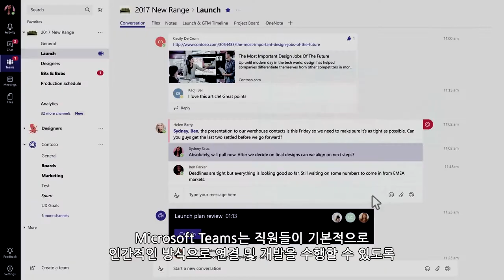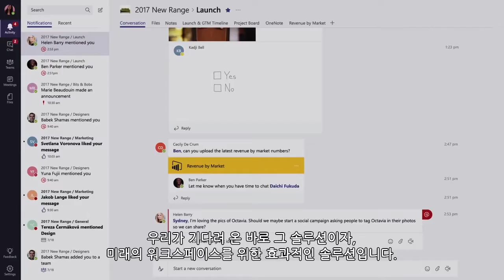아직도 카카오톡으로 업무보시나요? Teams를 소개합니다.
실제 사용자들이 다양한 분야에서 Teams를 사용하여 향상된 효율성에 대한 경험을 공유합니다.